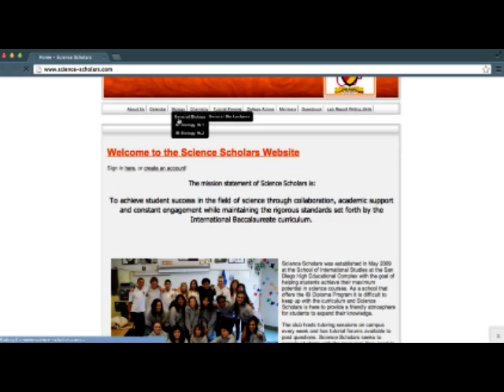Humanities Homies - Draft 1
Humanities Homies is a club run at my school.  We tutor people mainly in English and History.  This is the first draft of a video meant to go in our CAS Portfolios.